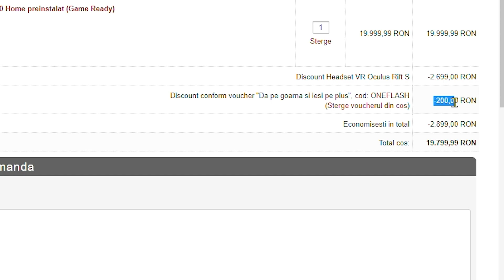CUM E POSIBIL SA SE INTAMPLE ASTA?! 🚘 CAR MECHANIC SIMULATOR 2021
🚧 𝗥𝗲𝗱𝘂𝗰𝗲𝗿𝗲 𝗹𝗮 𝗼𝗿𝗶𝗰𝗲 𝗰𝗼𝗺𝗮𝗻𝗱𝗮 → cod 👉🏻 ONEFLASH
🔻 Sustine canalul
Minim un video nou in fiecare zi → ora 10:00 si ora 15:00
Design realizat in colaborare cu